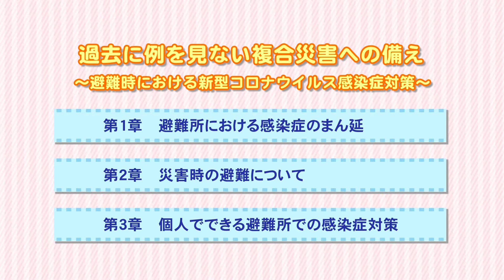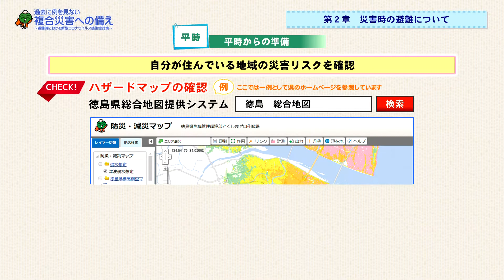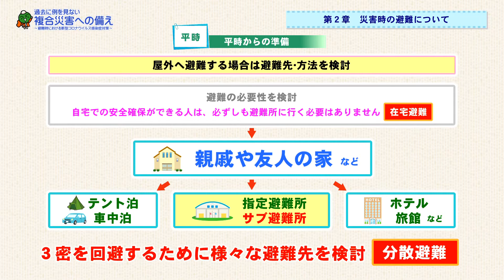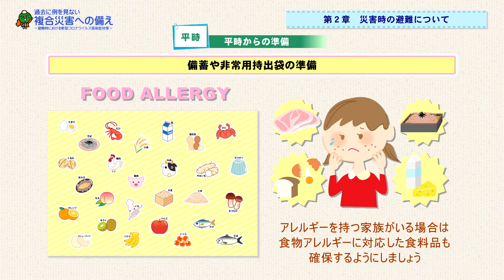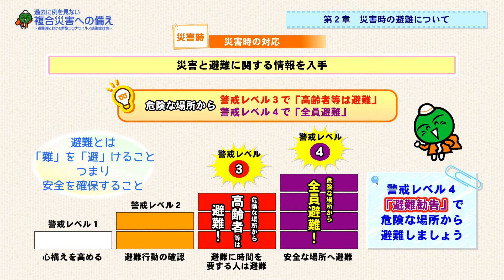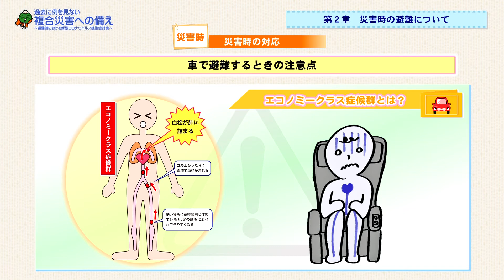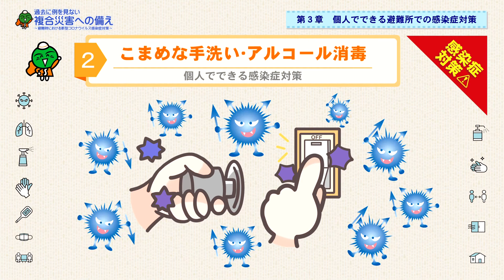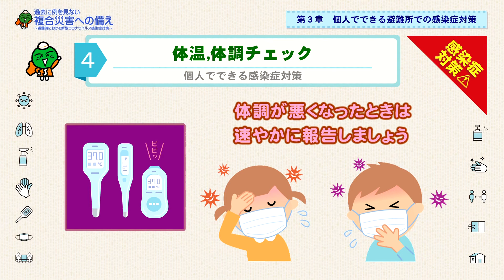過去に例を見ない複合災害への備え ～避難時における新型コロナウイルス感染症対策～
今，災害が発生したらあなたはどうしますか？
切迫する南海トラフ巨大地震や頻発化・激甚化する豪雨災害など，大規模災害はいつ発生してもおかしくありません。
新型コロナウイルス感染症が危惧される中，大規模災害が発生した場合，避難所でクラスター発生による爆発的な感染拡大が起こるおそれがあります。
避難所が３密（密閉・密集・密接）にならないために，避難の考え方や事前に準備すること等について学習し，自然災害と新型コロナウイルス感染症との「複合災害」に備えましょう。

制作　　徳島県・徳島県ＣＡＴＶネットワーク機構
出演　　徳島大学　環境防災研究センター　金井純子　助教